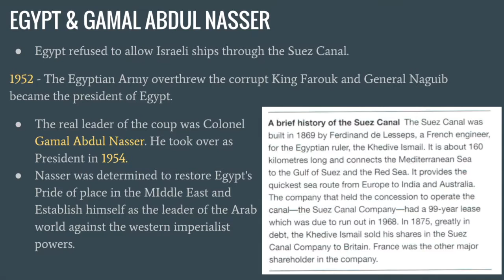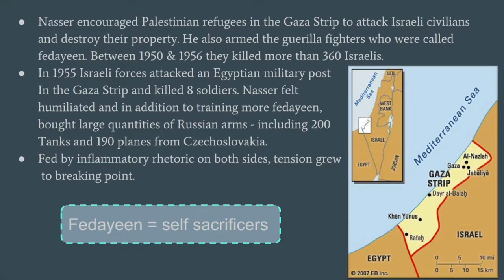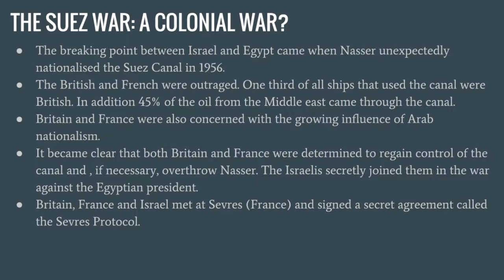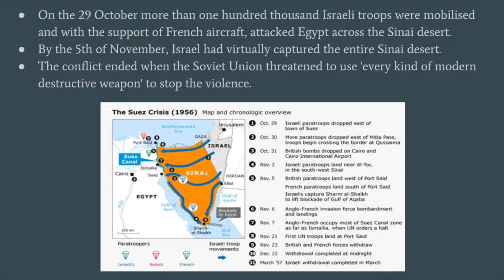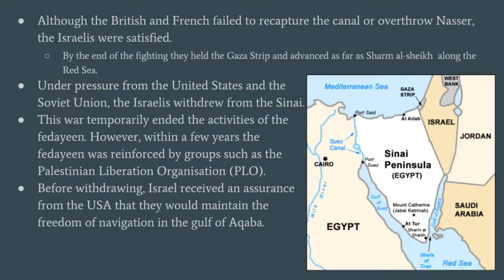THE SUEZ WAR 1956